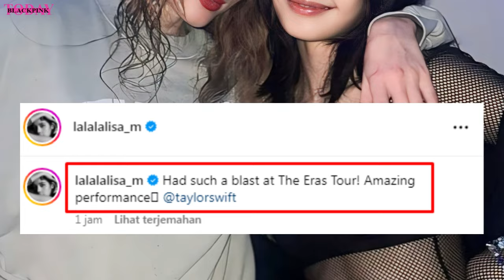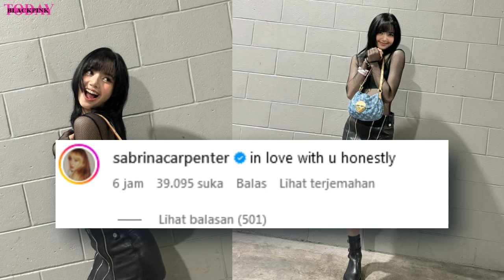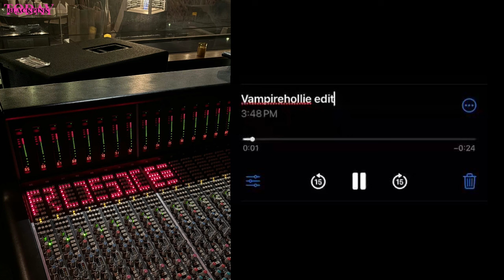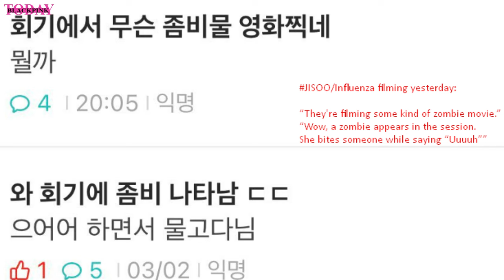Lisa Taylor Swift Backstage, Jennie Prepare for Chanel Show, Rosé in Studio, Jisoo Influenza Filming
In a delightful collision of the K-Pop and pop worlds, Blackpink's Lisa attended the second day of Taylor Swift's "The Eras Tour" in Singapore on March 3. Lisa took to Instagram the following day to express her excitement, posting pictures and tagging Taylor Swift in both her feed and Instagram story.

Taylor Swift in Singapore: Fans outside the National Stadium sing along with the concert
Lisa spotted at Taylor Swift's Eras Tour in Singapore Night 2
lisa at taylor swift's eras tour in singapore tonight!
 Blackpink’s Lisa is at The Eras Tour Singapore Night 2!
LISA spotted attending tonight’s Taylor Swift ‘The Eras Tour’ concert in Singapore
Taylor Swift & Lisa Kudrow - Smelly Cat (Live on The 1989 World Tour)
กรี๊ด!!! น้องลิซ่า ไป คอนฯ เทย์เลอร์ สวิฟต์ ของเเทร๊!!! วันนี้!! 03/03/2024 สิงคโปร์
สิงคโปร์ลุกเป็นไฟ! ลิซ่าปรากฏตัวในงานคอนเสิร์ต TAYLER SWIFT ที่สิงคโปร์ [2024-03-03]